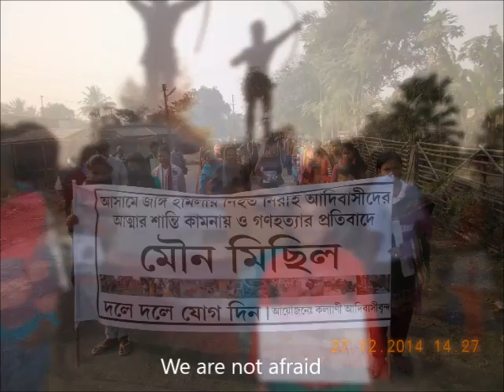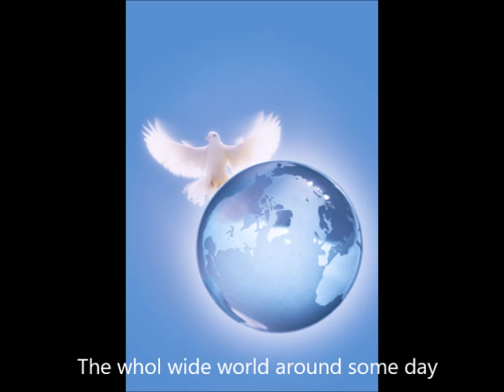Jitkaroh Abon | Digeer Soren | We shall Over come(Santhali)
Jitkaroh Abon
Singer: Digeer Soren
We shall Over come(Santhali)
Concept: Singrai Soren
Independence Day

indipendence day
india
national
i love my india
we shall over come
santhali
english